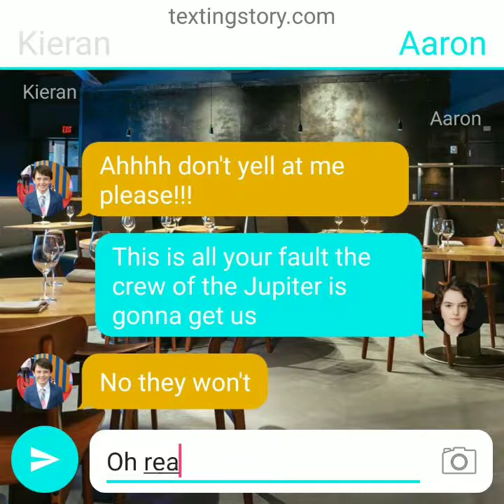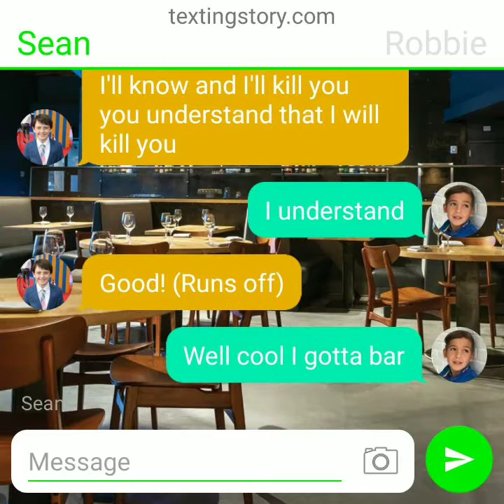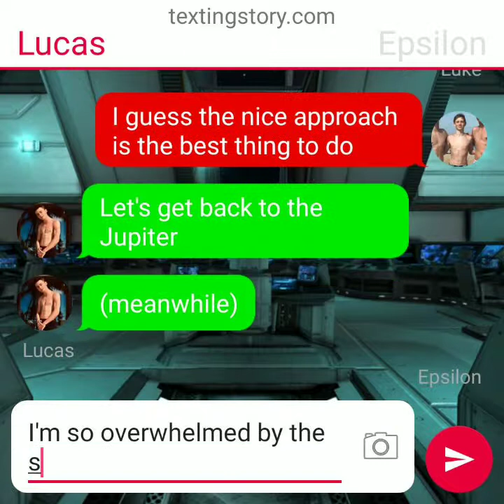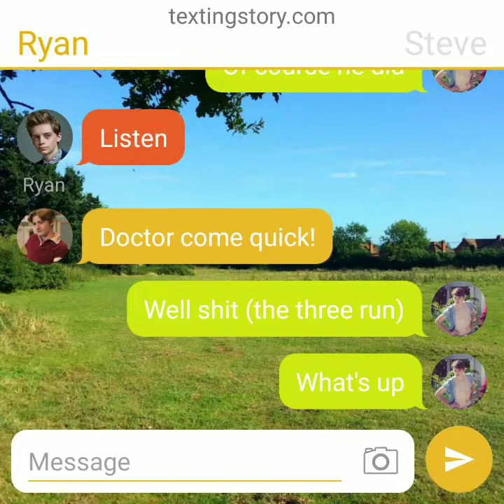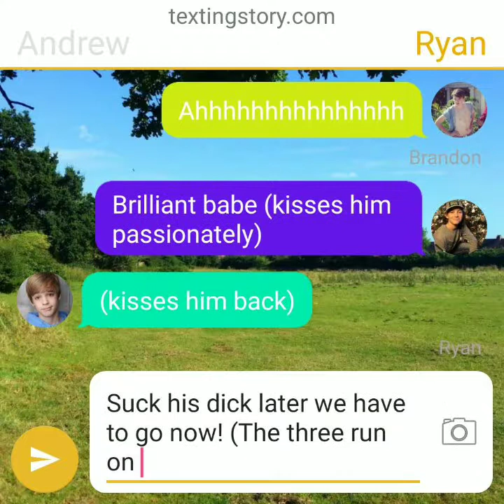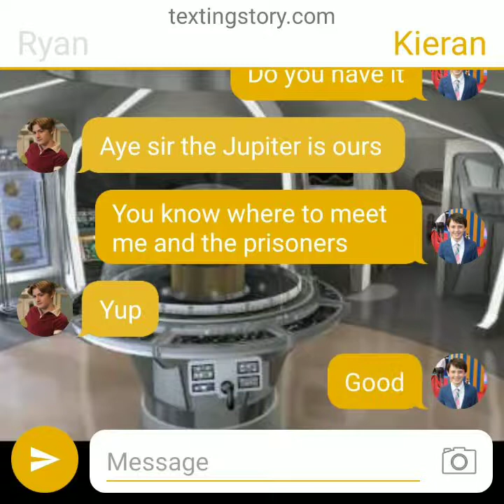Jupiter Two Beyond: S1 Ep. 7 Stolen Ship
Starring: Admiral Sean Robinson-Byers
Lt. Commander Luke Allen-Isaacs
Cheif Engineer Lucas Allen-Isaacs
Commander Georgie Beck-Goodman
Carl Allen
Lt. Daniel Williamson
Lt. Bernard Schotz-Kasbrack Junior
Lt. Andrew Beck-Goodman
Epsilon the Android
Lt. Ethan Lennete
Ensign Brandon Robinson-Byers
Kieran Wittman
Aaron Jacobson
Ensign Ryan Harper
Robbie Queen
With Dr. Steve Williamson
And Counselor Aidan Williamson